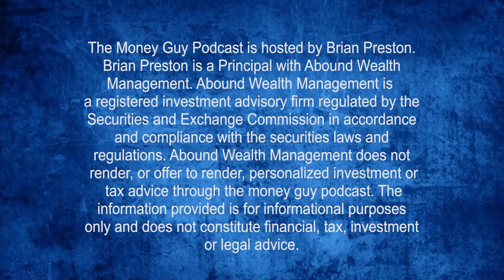The #1 Thing That Makes Compounding Interest SO POWERFUL!